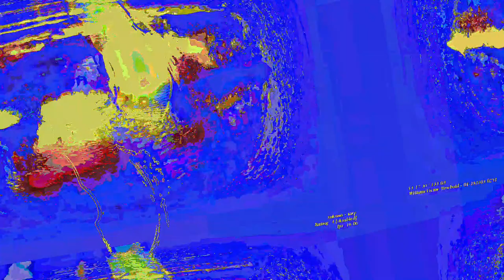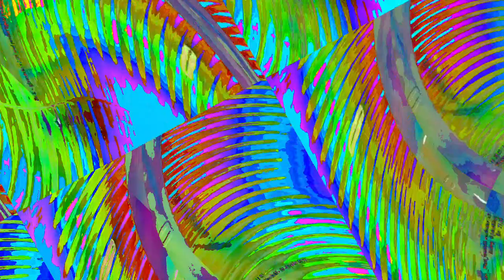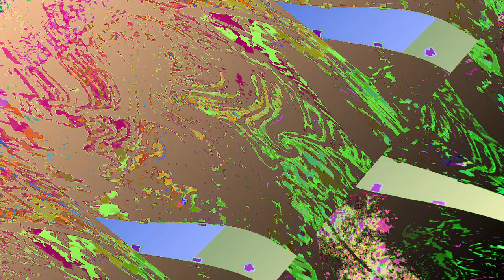[EPILEPSY WARNING] Movie 23 06 15 06h29m37s